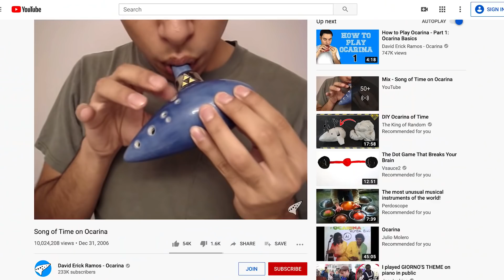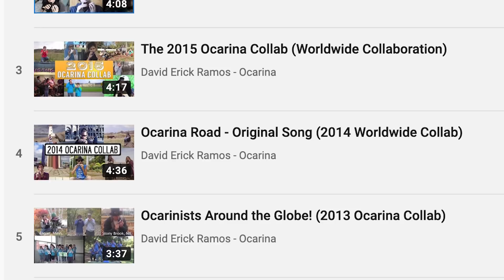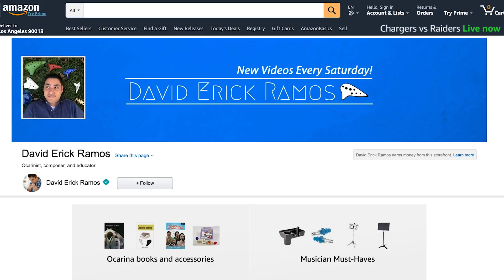I'M GIVING AWAY 10 OCARINAS (2019 Channel Update)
My annual channel update where I talk about what projects I've been working on, what I have coming up, and how you can enter my TenOcarinaGiveaway! ⬇LINKS⬇

A native of San Antonio, TX, David Erick Ramos is a professional ocarinist with a goal to inspire people to challenge themselves musically and connect with others through the ocarina. Since 2007, David has used Youtube as a platform to showcase the instrument with original and cover music, as well as his educational series "OcTalk!", featuring tutorials and informational videos about the ocarina.

Send me stuff for MailBag!